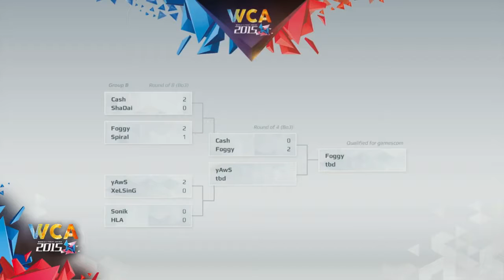WCA 2015 EU Pro Qualifier, Sonik vs HLA